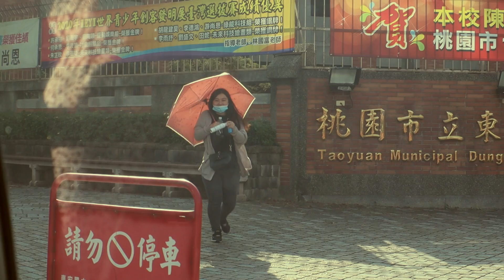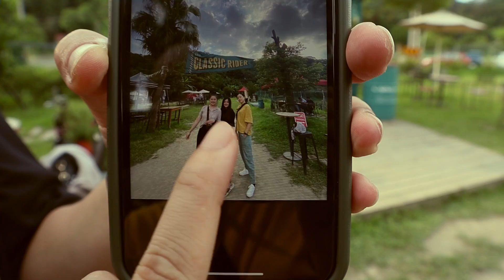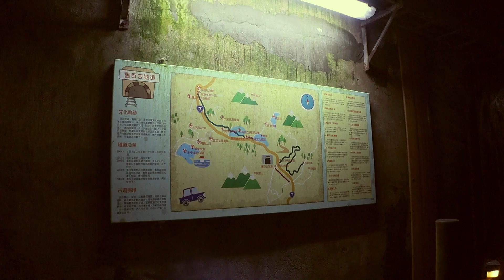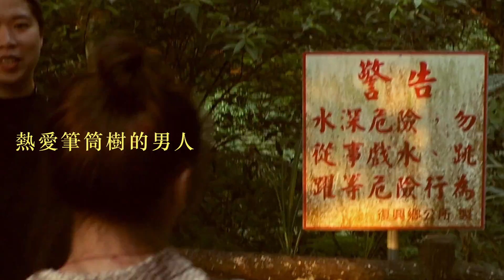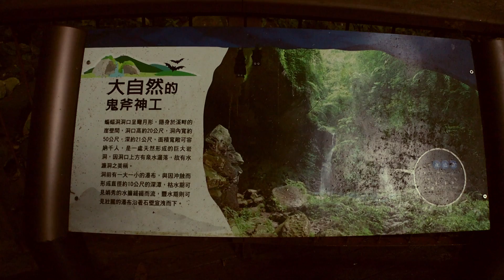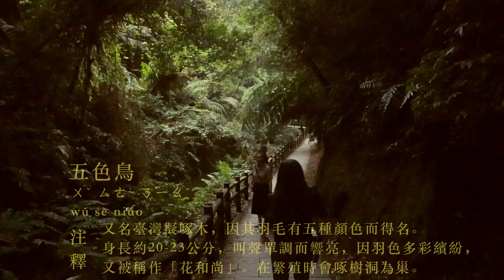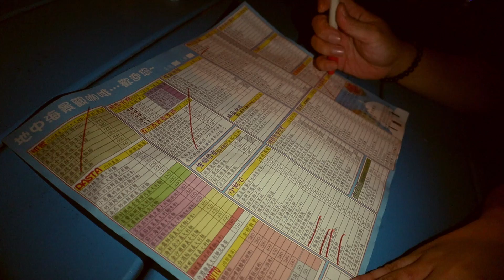桃園Vlog 大溪秘境｜三民蝙蝠洞 神秘壯觀的天然岩洞｜百吉隧道｜樂灣基地 餐車美食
我是Abby❤️
一名空服員,也是一名小小Youtuber
台灣出生,是新加坡籍航空的組員
生活/旅遊/開箱/美食/航空/新加坡等主題
各式各樣在我生活中出現的
在我的頻道都看得到☺️

開心 勇敢 正向 的去愛世界上的一切
和我一起探索這個世界的美好

期待能與更多創作者合作